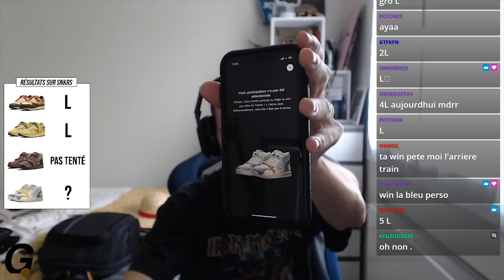J'ai COP la AIR MAX 1 TRAVIS SCOTT : elle est magnifique (review et on feet)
Yo, fraichement sortie, on unbox ensemble la dernière collaboration de Nike avec Travis Scott : La AIR MAX 1 ! Baroque Brown, ou Saturn Gold, on fait tout ça ensemble !